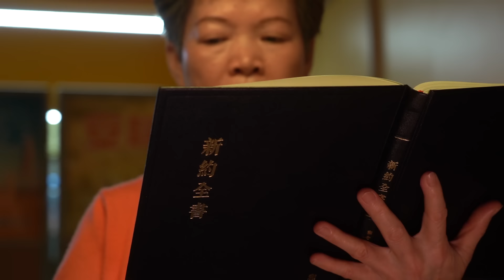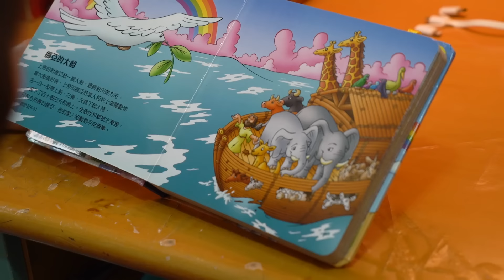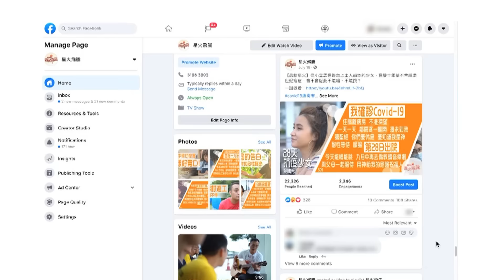屋企人個個出事 自己又病 撐到落去全靠呢班人｜江秀雲《落難貴賓》星火飛騰 573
她的家庭發生連環不幸事件：自己患癌、丈夫長期病患、兒子自殺身亡。絕望之下返教會，她受到貴賓式關心服侍，同時靠著信仰有力量度過每一天。

旁白 王淑珍︱燈光 盧錦民︱形象設計 郭冠文
攝影 鄭朝暉︱剪接 孫少文︱助理編導 李日生 蘇錦發
編導 范志雄

關懷熱線：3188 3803  (WhatsApp) 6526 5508